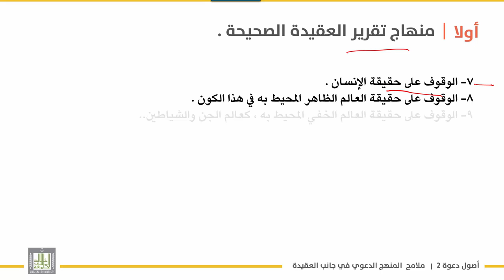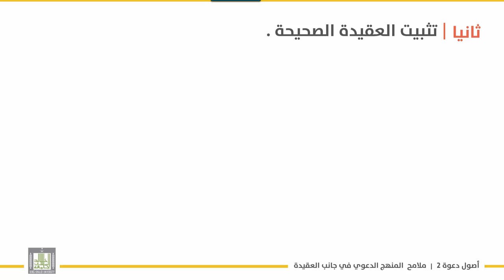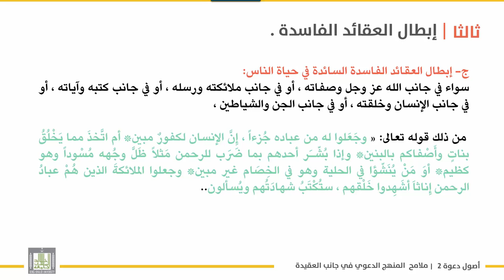أصول دعوة 2 | الوحدة 3 | الملامح العامة للمناهج الدعوية في جانب العقيدة - 1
الوحدة 3 : الملامح العامة لمناهج الدعوة
الدرس 1 : الملامح العامة للمناهج الدعوية في جانب العقيدة - 1
منهاج  تثبيت العقيدة الصحيحة :
    - تثبيت العقيدة  في النفوس .
    – إبطال العقائد الفاسدة  في نفوس الناس .